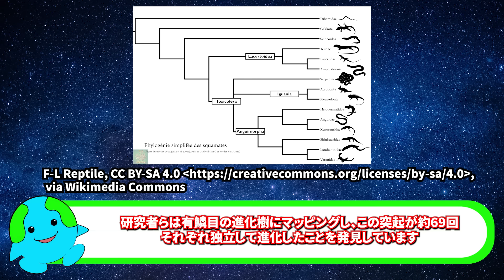角のある肉食動物がいない理由がこちら【解説】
この動画は角のある捕食動物がいない理由について解説しています。

この動画は文章でも読むことができます

◆動画編集に力を貸してください！(Amazon：ほしい物リスト)

声 VOICEVOX:ずんだもん 音読さん  Amazon Polly